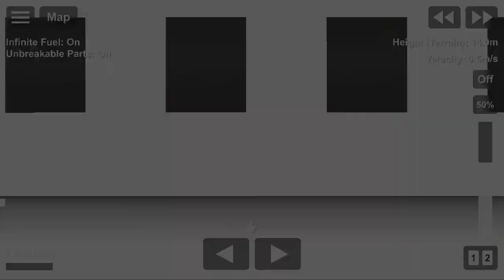Flying Bas Future | sfs 1.52 | Spaceflight Simulator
Sub now for new video